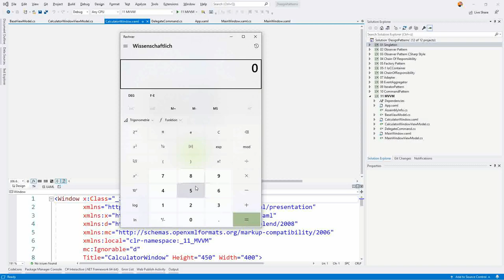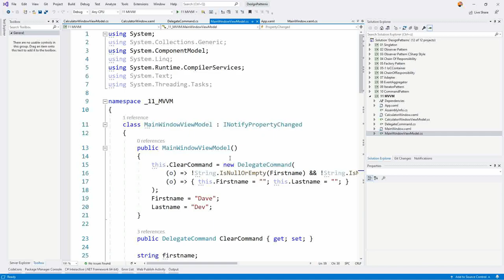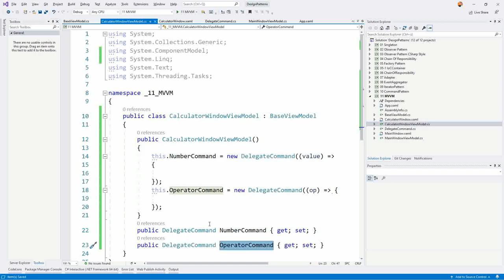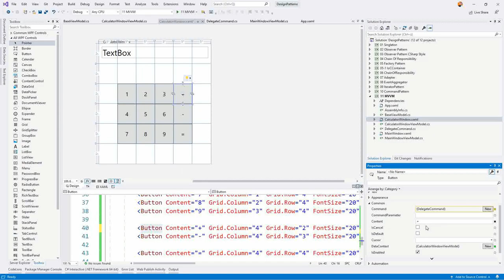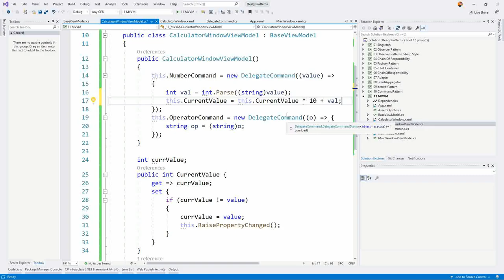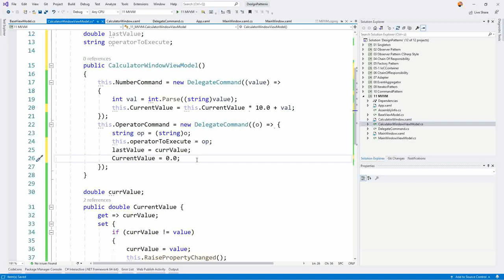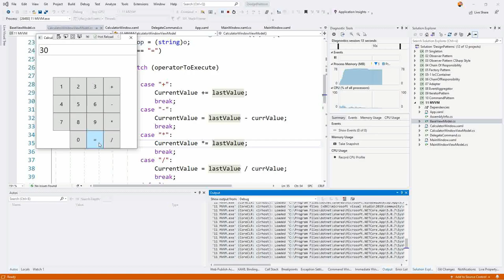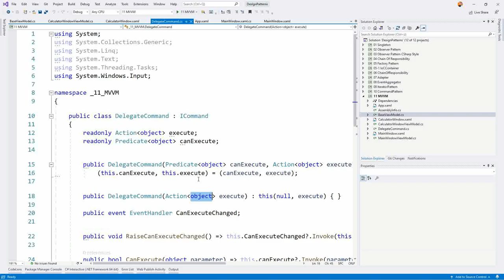MVVM #5 - WPF Praxis - CommandParameter Taschenrechner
Weniger ist mehr. Vor allem beim Programmieren. Command-Parameter erlauben mit weniger Command-Eigenschaften auszukommen.
Diesmal wird ein kleiner Taschenrechner mit WPF, MVVM und dem Delegate-Command inkl. Command-Parameter entwickelt und die Einzelteile gemeinsam in Aktion zu sehen.